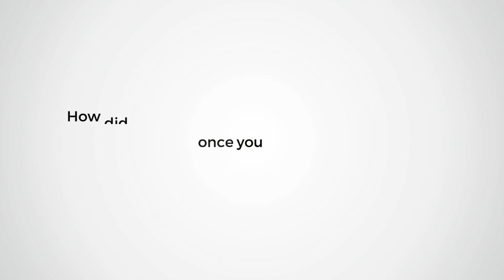Invest In Professionalism, Invest In Future Trade With GTP!!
In a recent review by Mr. Alex praises Global Trade Plaza (GTP) for its assistance in helping him to sell their products internationally. Based on this review, it seems Mr. Alex found GTP's services valuable for connecting his business with international buyers and potentially vouching for their credibility.